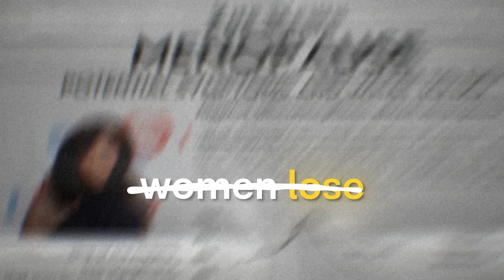Davina McCall: Make these daily choices and live the life you deserve | Dr Sarah Berry | Menopause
Half of the world’s population will go through menopause. Yet research shows that a large proportion of women do not feel informed and equipped for menopause. In this episode, we reveal the results of a brand new study that highlights the impact of diet on menopause symptoms.

Davina McCall is a British household name and much-loved TV presenter on a mission to change this. Her 2022 book Menopausing provided a roadmap for women to be fearless in tackling this stage of life. She has her own very personal menopause story and today, she shares it with us.

Together with ZOE’s Chief Scientist Prof. Sarah Berry, we’re having an honest and open conversation about perimenopause and menopause.

🥑 Make smarter food choices.

Timecodes:
00:00 Every woman goes through this
02:01 Quickfire questions
04:19 Davina’s menopause experience
14:16 What happens in the body during menopause
15:30 The impact of estrogen decline
17:40 When does perimenopause start?
18:30 Is there a blood test for menopause?
24:20 What menopause symptoms are most common?
32:35 Are symptoms a natural part of ageing?
35:54 Does menopause increase disease risk?
39:15 Should you consider HRT?
45:30 Davina’s life changing experience
47:40 ZOE’s new study on diet and menopause
52:33 Can ZOE membership improve menopause symptoms?
54:26 Can supplements improve menopause symptoms?
56:21 Gut microbiome health in perimenopause
58:26 Davina’s tips for exercise in menopause

Mentioned in this episode:
Menopause is associated with postprandial metabolism, metabolic health and lifestyle: The ZOE PREDICT study (2022), published in eBioMedicine

Sex and Menopausal Status Modulate the Impact of Meal Timing on Postprandial Glucose: Data From the ZOE PREDICT 1 Study (2024), published in Current Developments in Nutrition

Management of menopause: a view towards prevention (2022), published in The Lancet: Diabetes and Endocrinology

Menopause: a cardiometabolic transition (2022), published in The Lancet: Diabetes and Endocrinology

The Menopause Transition: Signs, Symptoms, and Management Options (2020), published in The Journal of Clinical Endocrinology & Metabolism

Have feedback or a topic you'd like us to cover?